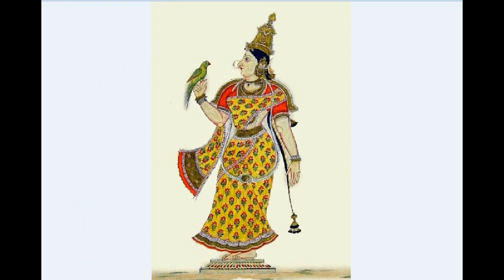অমরত্ব কথা |ব্যাসদেবের পুত্র শুকদেবের জন্ম(শিব পার্বতীর কাহিনী)Birth story of Sukhdev Rishi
Amar Katha Shiv Parvati story, story of immortality and secret behind the birth of the great sage Sukhdev. Birth story of sukhdev muni in bengali, secret of immortality as per Shiv puran, Sukhdev and bird story
Sukhdev rishi(muni) story in bengali
Sukhdev Rishi Birth Story in bengali
sukhdev rishi(muni) story
sukhdev goswami story
Sukhdev Rishi Birth Story
sukhdev story in bengali
amarnath katha in bengali
Story of Shukdev
amar katha
অমরনাথের গল্প
অমর কথা
Story of Shiv Parvati
Bengali stories
thakurer golpo bengali
kali maa
bangla thakur
Hindu Mythology
puraner kahini
Bhakti - Katha
puraaner galpo
Hindu Puran Katha
bengali devotional
devotional story in bengali
thakurer gaan bangla
thakurer gaan
thakurer gaan bangla audio
hindu puran in bengali
amar chitra katha in bengali language